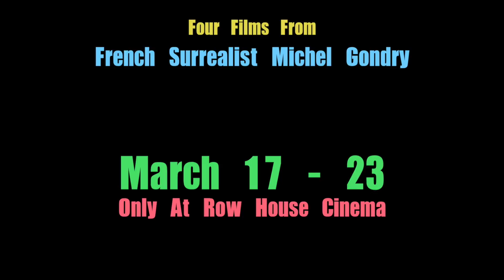Michel Gondry Week in Pittsburgh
- The Science Of Sleep
- Mood Indigo